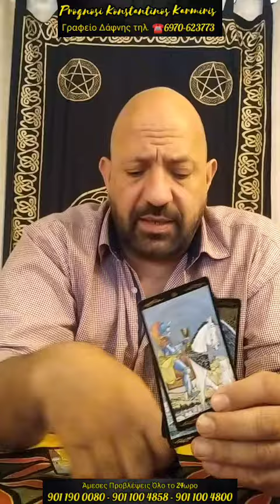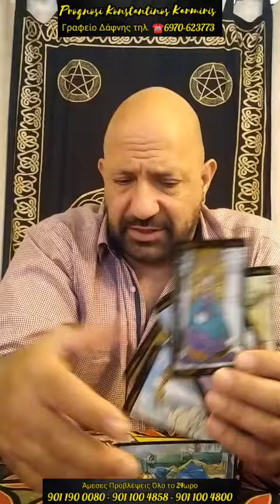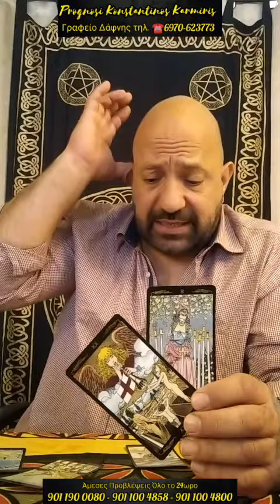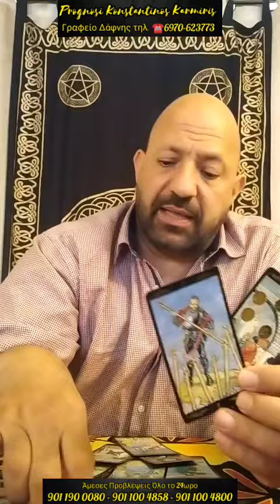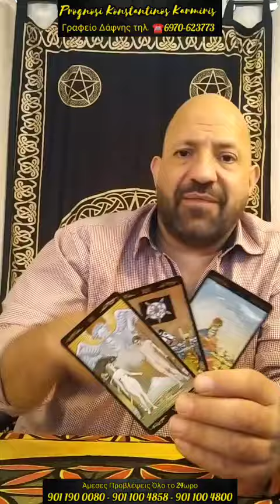Ποια Θα Είναι η Κατάληξη τις Σχέση Σας; Τι Λένε τα Ταρω;